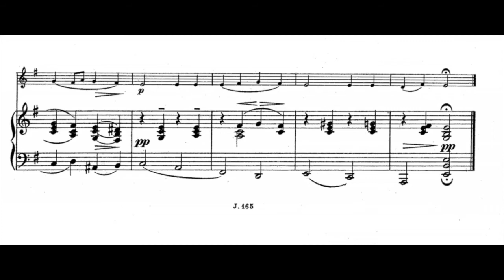3 - Jewish Folk Tunes by Stutschewsky - God will Build the Galilee - ניגוני-עם יהודיים מאת סטוצ'בסקי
13 Jewish Folk Tunes for violin/cello & piano by Joachim Stutschewsky (1891–1982) - Reviving a Forgotten Work

In the framework of the JMRC project dedicated to the life and work of cellist, composer, researcher and pedagogue Joachim-Yehoyachin Stutschewsky (1891–1982) we are glad to launch an online world-premiere recording of Stutschewsky’s forgotten work 13 Jewish Folk Tunes by cellist and researcher Racheli Galay and composer and pianist Amit Weiner. This early work from 1924 shows Stutschewsky’s exposure to Central European modernism embedded within a Jewish multi-ethnic scene that includes liturgical, para-liturgical and folk tunes of Eastern European and Babylonian Jewish communities. Program notes on the genesis of this work, musical analysis of the composition, and an extensive biographical article will accompany this recording to be released in the JMRC series Contemporary Jewish Music.

Racheli Galay, cello
Amit Weiner, piano
Recorded at Givat Washington Academic College of Education, Mizmor Studio*
Sound technician: Itzik Weiss
Mix and mastering: Harel Hadad

המרכז לחקר מוסיקה יהודית משיק פרויקט המוקדש לחייו וליצירתו של הצ'לן, מלחין, חוקר ופדגוג יואכים-יהויכין סטוצ'בסקי. במסגרת זו, אנו שמחים להנגיש אינטרנטית הקלטת בכורה עולמית של יצירתו הנשכחת של סטוצ'בסקי "13 ניגוני-עם יהודיים" בבצוע הצ'לנית והחוקרת רחלי גלאי והמלחין והפסנתרן עמית ויינר. יצירה מוקדמת זו משנת 1924 משקפת את מעורבותו של סטוצ'בסקי במודרניזם של מרכז אירופה יחד עם חשיפתו לרב-אתניות היהודית בתחומי הליטורגיקה, פארא-ליטורגיקה וניגונים עממיים של קהילות יהודי מזרח-אירופה ובבל. דברי הסבר ליצירה, ניתוח מוזיקלי ומאמר ביוגראפי ילוו את ההקלטה שיוצאת כחלק מהסדרה 'מוסיקה יהודית בת-זמננו' של המרכז לחקר מוסיקה יהודית.

רחלי גלאי, צ'לו
עמית ויינר, פסנתר
הוקלט במכללה האקדמית לחינוך גבעת ושינגטון, אולפן מזמור*
טכנאי הקלטה: איציק ווייס
מיקס ומאסטרינג: הראל חדד
*הקלטת בכורה עולמית

No. 3 - El jiwneh Hagalil (Lied der galilaischen Arbeiter) – God will Build the Galilee (Galilee Worker’s Song)

An ancient piyut [liturgical song] transformed into a Zionist song, a complete study of El yivneh ha-galil would fill an entire chapter in the history of the Jewish song (Seroussi 2010).  Different tunes, variations of the lyrics, arrangements and performance-practices reshaped its meanings and contexts of performance since its assumed time of composition in the Kabbalists’ circles of sixteenth-century Safed. Through wide-spread popular and artistic renditions, it reached a new symbolic status in the twentieth century as an iconic song of the Hebrew pioneers rebuilding Eretz-Israel. Since the second ’aliyah (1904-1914) El yivneh ha-galil quickly spread out as a most popular Hora dance.
El jiwneh Hagalil answered both the musical and pedagogical requirements of this album. Following the opening pair of pieces recalling the shtetl soundscape of the Yiddish song and the Hassidic dance nigun in A freygish (ahava raba) mode, El jiwneh Hagalil offers a contrasting musical symbol signifying the modern Jewish national rebirth colored in the dorian mode. The Hebrew tune of the Galilee workers provided not only a sharp contrast to the previous musical imagery, but also an appropriate choice for experimenting with uneven bow distributions in interpreting its diatonic cyclical contour and fundamental rhythmic structure.
Contrary to the sweeping Hora dance, Stutschewsky paints a dreamy morning, the rise to another day of work clouded by the unknown. The long notes in the piano bass line, the legato and swell markings in pp dynamic, infused by unexpected harmonies turns this famous song into something completely different, more introvert in character.

(מס. 3 - אֵל יִבְנֶה הַגָּלִיל (שיר פועלי הגליל, מקור עפ"י ז' קיסלגוף

אֵל יִבְנֶה הַגָּלִיל פיוט עתיק שלפי השערות צמח בחוגי הקבלה של צפת במאה ה- 16. גילגוליו הרבים של הפיוט מהווים פרק בפני עצמו בהסטורית הפיוט ושיר העם. בתקופתו של סטוצ'בסקי השיר התגלגל לכדי שיר ציוני וריקוד הורה חלוצי פופולארי. הוא זכה לשלל עיבודים אמנותיים מאת מלחינים כדוגמת ל. סמינסקי, י. אחרון ובתקופה מאוחרת יותר אף לפארודיה משועשעת מאת המשורר-מתרגם דן אלמגור. בניגוד לאוירה הסוחפת של ריקוד ההורה, בעיבוד אינסטרומנטלי זה של סטוצ'בסקי, המלחין יצר אוירה מופנמת, אולי משקפת ראייה ריאליסטית יותר ופחות אידילית להשכמת החלוצים ליום עבודה כשהאופק מעונן ולא ידוע.